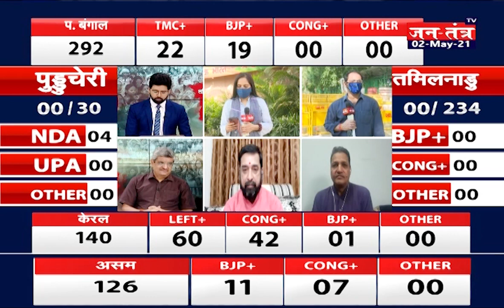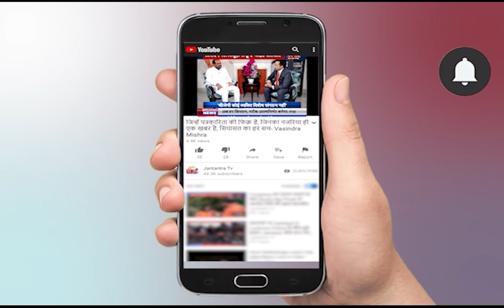BJP Bengal Live | BJP-TMC | Puducherry News Live Today | Mamata Banerjee | Nandigram Live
About Video:
अगर बंगाल में बीजेपी जीतेगी तो कौन होगा सीएम जानिए भाजपा प्रवक्ता से

In This Video:
BJP Bengal Live
BJP-TMC
Puducherry News Live Today
Mamata Banerjee
Nandigram Live